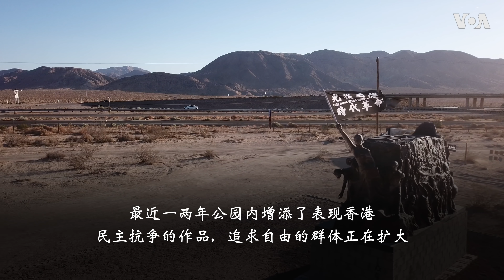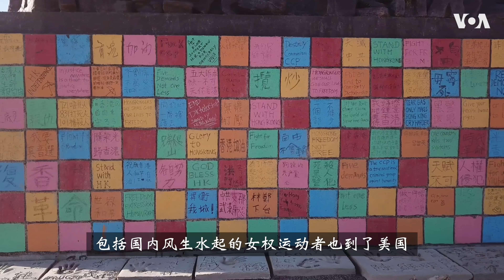六四32周年 加州雕塑公园新作“中共病毒”吁以史为鉴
以六四大型纪念作品为主题的加州自由雕塑公园今年新增一件“中共病毒”，其造型整合进了刺突蛋白结构和习近平的形象，艺术家陈维明带着几位义工一起历时7个月、耗费3000多磅玻璃钢才得以完成。几位主创觉得沙漠酷热中的辛苦能够获得回报，只有保存好历史才能赢得自由的未来。

熬过了白昼的酷热，夜晚的莫哈韦沙漠凉风徐徐。陈维明的白色露营车停在一片寂静的沙地当中，晚风透过微微摇下的车窗吹进漆黑的驾驶室，忙碌了一天的陈维明躺靠在平放的座椅上，舒适入眠相当不易。他的右手边，摆放着一把上了弹夹的黑色格洛克手枪。

过去几周来，雕塑家陈维明的每个夜晚都是这么度过的。他的“自由雕塑公园”建在加利福尼亚州莫哈韦沙漠地区的耶尔莫小镇（Yermo）繁忙的15号州际公路旁。2017年建起的这座公园坐落在一片灌木丛生的广袤沙地之上。公园里稀疏摆放着多座以89天安门事件和中国的民主运动为主题的雕塑：大型不锈钢64字样的纪念碑、坦克人、香港反送中抗议者等。每一座雕塑都由陈维明和帮助他的义工们用心血和汗水浇灌而成。

随着今年的六四周年纪念日临近，平时无人看守的公园里却出现了破坏事件。

第一次是园内的纪念牌遭移除，第二次是监控摄像头线路被切断，第三次是照明系统受到破坏，第四次的闯入者夜晚在园内徘徊时被陈维明碰上，随即驾车迅速离开。

为了保证计划在园内举行的六四纪念活动能顺利进行，他每个晚上都和义工们一起，在公园里守夜。自从公园开放以来，从来没有发生过近来这样的连续多起破坏行动，他们对今年的事态升级感到担忧。

“一般在美国这个枪弹要分离，而且要放在（车）背后的，” 陈维明指着手边的枪说。“这个（公园）说起来也是我们的私人财产，是我们买下来的，所以有情况我们可以自卫。”

如果说园内有某一件作品特别需要被保护，那就是刚刚完建的“中共病毒”。

这座玻璃钢材质的雕塑花费了7个月的时间建造。雕塑以新冠病毒的外形为基础，引发疾病的刺突蛋白猩红得耀眼。病毒的球状部分，一半是中国领导人习近平的肖像，另一半是代表死亡的骷髅，骷髅的侧面雕刻着中国共产党的镰刀斧头标志。这座雕塑意指习近平和中国当局在新冠爆发初期的隐藏与不作为，导致疫情蔓延全球，夺去无数生命。作品已经完成，并在六四纪念日当天正式揭幕。

每次守夜，陈维明和其他几位义工都把车停在“中共病毒”的边上。从去年9月开始就持续在雕塑公园服务的Jonas说，他每晚都处于浅层睡眠当中，假如远处高速公路上或附近加油站的灯光出现明显变化，他没准就会醒来。

有着安保训练背景并认识不少美国军人朋友的他分析说，近来的破坏行动看起来是有组织的，而未必是个人行为。他说，针对以六四为主题的雕塑公园的破坏者大概率是华人。耶尔莫附近的华人很少，闯入者更有可能来自于两小时车程外的洛杉矶。他们敢于冒险进入私人土地从事非法活动，或许背后有强有力的支持者，可以不计成本地投入资源。

虽然没有掌握直接证据，但他与陈维明都推测中共或许是幕后黑手。

三十出头的Jonas是总数为四人左右的骨干义工之一，也是最年轻的成员，他还擅长影像拍摄和机械设备修理。他说学习不同领域的技能有助于保持生活的新鲜感。记者留驻记录守夜活动的当晚，他正给刚刚完成的“中共病毒”拍摄影像作品。

他通过遥控无人机搭载的灯光从雕塑上方提供照明，陈维明和义工、雕塑家苏立德站在雕塑前，他们在Jonas的调度下不断调整位置，两人一红一蓝的衬衣在黑色的夜幕下格外鲜艳。在无人机投射的微弱白光下，夜色中由习近平形象和骷髅组成的雕塑面部显得阴冷无情。

除了陈维明和几位骨干成员外，义工总是来来去去，大多数是刚刚来到美国的华人。有一些只是希望借助在这里工作的经历帮助自己的政治避难申请过关，而对保存六四记忆和批判中国专制体制的热情未必特别持久。不久前，一位第一次参与守夜的义工，得知在最不理想的情形下可能出现开枪的状况后，因过于忧虑而不愿继续留在公园，不得不被接走。

相比之下，常年坚持帮忙的骨干义工们则秉承着自己的理念。由于年龄和地理位置等因素，他们并没有亲身经历天安门事件，而是通过后来获取的信息才逐渐了解真相。对他们来说，六四是一场理想的破灭，他们不对中国政府抱有期待，只希望保存历史并持续追责。

陈维明在雕塑和雕塑公园上的投资全部来自捐款和私人花费。他开玩笑说，他早先在中国和后来在美国做雕塑都是在“拿钱”---在中国是从别人那里拿钱进自己口袋，在美国是从自己口袋里拿钱出来承担开销。他和义工们平时住在离公园10分钟车程外的一个农庄里，大家每天在40摄氏度的太阳下干活到精疲力竭，晚上就睡在陈维明的农舍里。卧室数量有限，有些义工就睡在客厅或是室外。

记者留守公园当晚，起初只有陈维明一人守在“中共病毒”边。午夜时分，Jonas在处理完拍摄等工作后，回到自己的车里一同守夜。

在美国生活了十多年的他，自我认同为“自由意志主义者”（Libertarian），推崇个人责任、自律、小政府，拥护持枪权。认识了六四学生领袖之一的封从德之后，他开始参加民运活动。

作为义工中唯一一个中英双语流利的人，他很高兴也很乐意在雕塑公园的外联方面帮忙。他坦言，整体而言民运人士中双语流利的并不多，这给他们与美国主流的交往合作造成障碍。所以，他希望能多帮一点忙就多帮一点忙。

记者与Jonas的交谈结束时已经是凌晨4点。高速上来往的卡车穿梭而过，不远处的加油站霓虹灯闪耀。柔和的夜风依旧吹拂，沙漠之上清澈通透的天空布满星辰，一弯金黄色的月牙挂在东面。
**上网办法**
翻墙软件：

您也可以通过电话留言，发表您对美国之音网站或节目内容的意见或建议。我们的免费电话号码如下：
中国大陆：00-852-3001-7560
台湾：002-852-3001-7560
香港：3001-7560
**通过Podcasts收听收看美国之音**